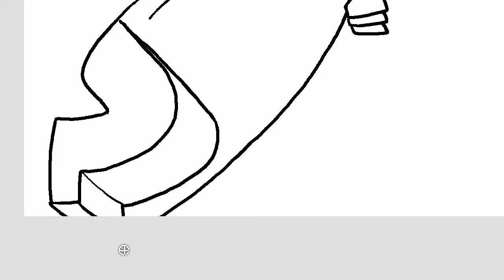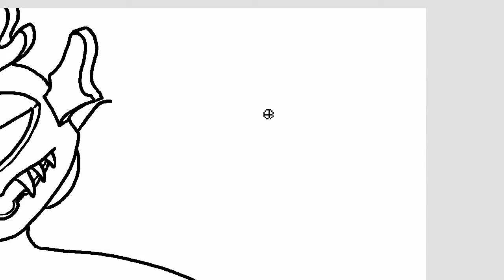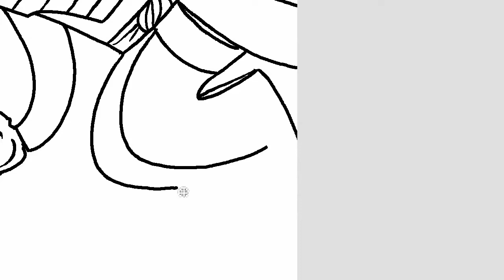Lloyd vs Overlord fanart timelapse video by Mike Metcalf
If you love LEGO, be sure to check out The Brick Show